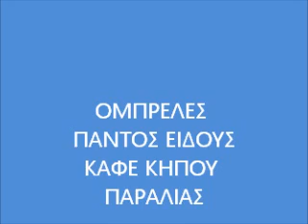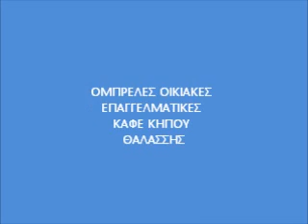ΟΜΠΡΕΛΕΣ ΘΑΛΑΣΣΗΣ 2106148720 Ομπρέλες Παραλίας ΟΜΠΡΕΛΕΣ ΠΑΡΑΛΙΑΣ ομπρελες θαλασσης ομπρελες παραλιας